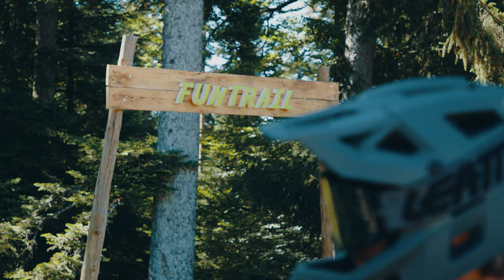MTB Downhill: Im Adventure Bikepark wird ordentlich gebrettert | BAUHAUS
So idyllisch der Adventure Bikepark im Nordschwarzwald auch liegt: Seine anspruchsvollen Passagen sind selbst für Mountainbike-Profis eine Herausforderung.

Dafür, dass Thrill und Spaß auf hohem Niveau bleiben, sorgen Alex, Heiko und ihre Leute. Eng abgestimmt mit Forstamt und Naturschützern legen sie in Handarbeit Abfahrten (Downhill Trails) an – durchs Unterholz brettern lässt sich eben auch auf umweltfreundliche Art.

Aus heimischen Hölzern zimmern sie spektakuläre Speedstrecken und Steilkurven – „Perfect Drive“ heißt die neueste im Adventure Bikepark. Bis sie stand, war es ein hartes Stück Arbeit. Ein Besuch bei den „wilden Kerlen“ von Bad Wildbad.

Weitere spannende und unterhaltsame Storys über einzigartige Menschen mit besonderen Berufen, Hobbys oder Erfahrungen gibt es im kostenlosen BAUHAUS Kundenmagazin passt! in Deinem BAUHAUS Fachcentrum oder Den Artikel findest Du ab 1. September 2022 auf unserer Seite richtiggut.de